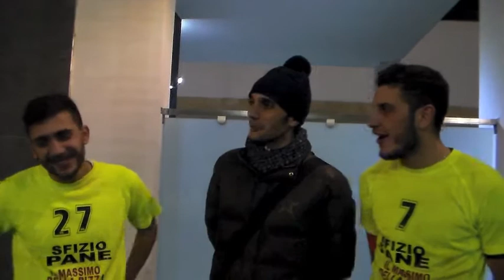Interviste 8°giornata | TORNEOCALCETTO 1°edizione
Sono intervenuti ai microfoni dei giornalisti della Asd Arend:
Luigi Saggiomo (Shashamane Futsal), Giuseppe Addattilo (Real Grottavecchia), Giuseppe Dello Stritto (Blue Brother), Antonio Danise (Fuorigrottese), Eduardo Criscuoli e Mirko Ciotola (Il Massimo della Pizza), Gianluca Esposito (Real Corso)